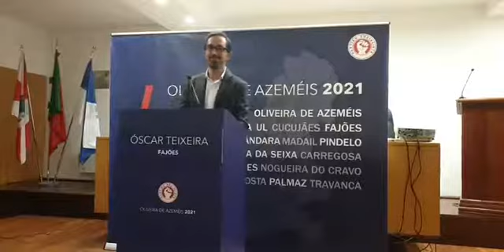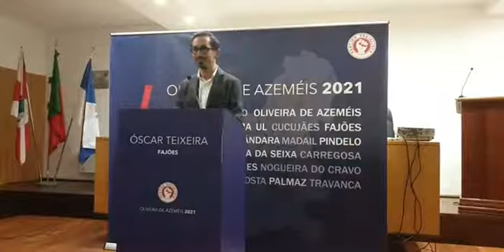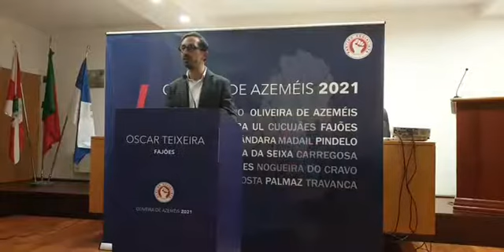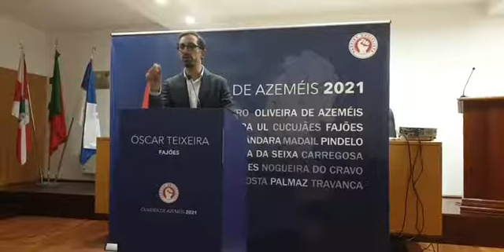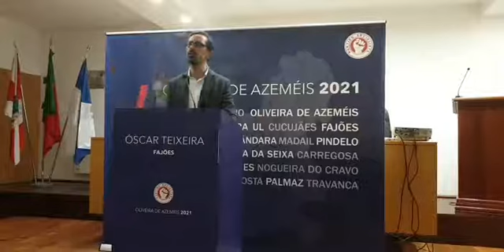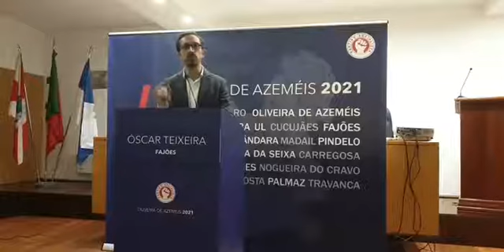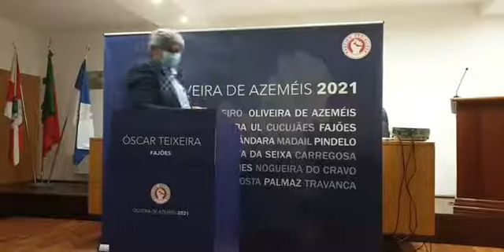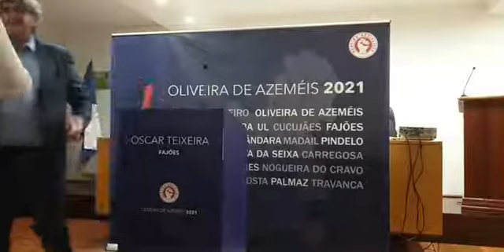ÓSCAR TEIXEIRA (CANDIDATO PELO PS À JUNTA DE FREGUESIA DE FAJÕES) APRESENTA-SE À COMUNIDADE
Assista, através da Azeméis TV, à apresentação da candidatura de Óscar Teixeira pelo PS à Junta de Freguesia de Fajões, que decorreu no Salão Nobre Artur José de Pinho.

Leia mais na edição de terça-feira.